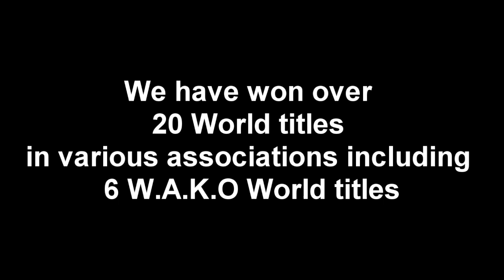Boxing pad work and KO Knockout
A clip of some boxing padwork drills, and a few fight clips ending with an accidental KO.